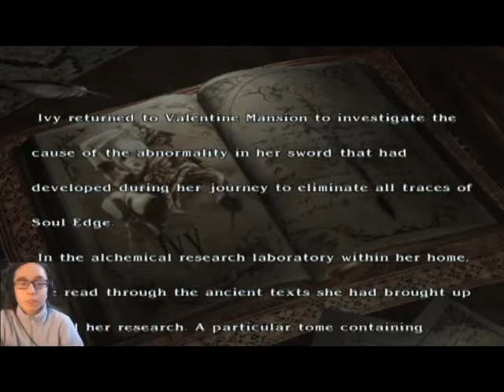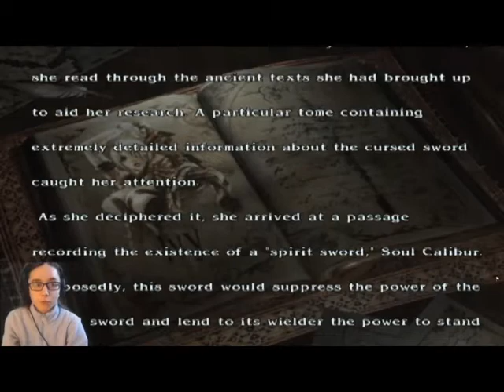Soul Calibur 3: Tales of Souls Part 13- Ivy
Welcome to my walkthrough series of Soulcalibur 3. This part consists of Ivy in the Tales of Souls.

This game is Rated T for: Suggestive Themes and Violence
Follow/Like me on: